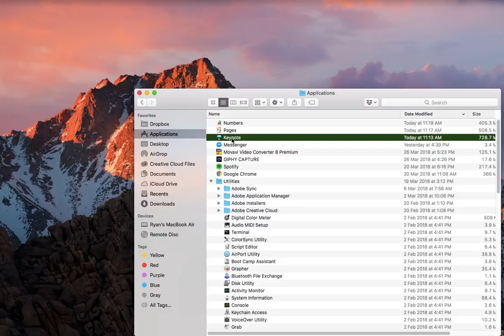How to Create a Keynote Presentation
Want to know more ways on how to efficiently use Apple's Keynote,